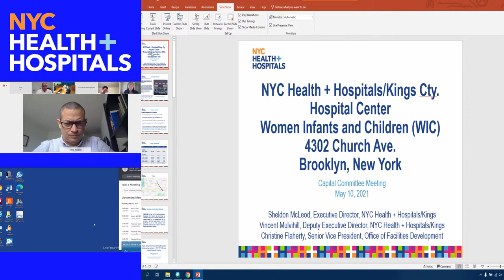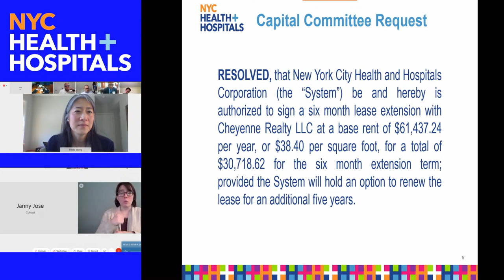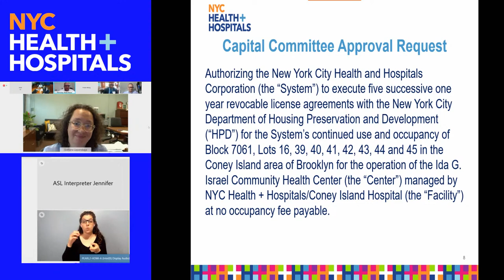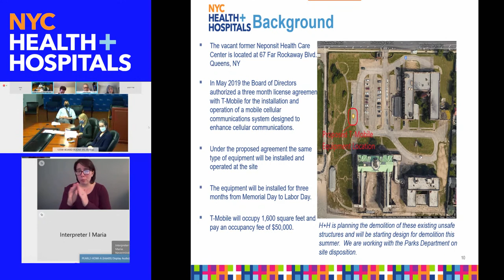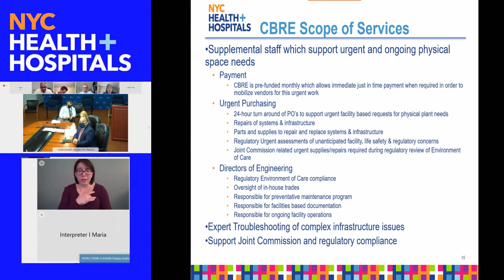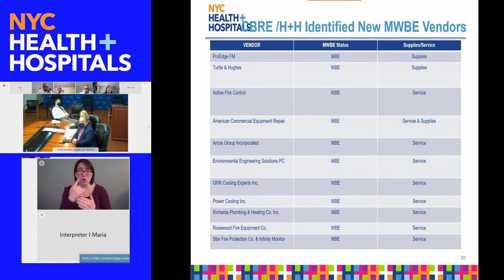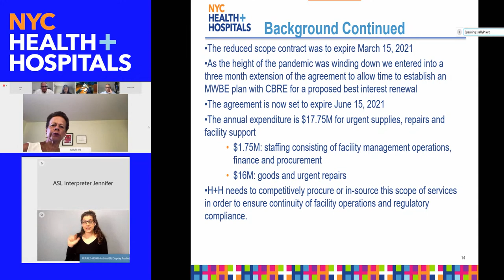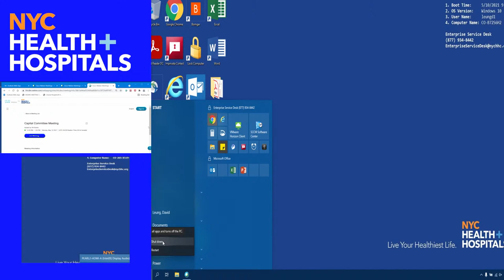May Capital Committee Meeting